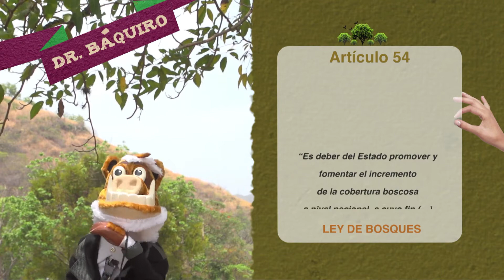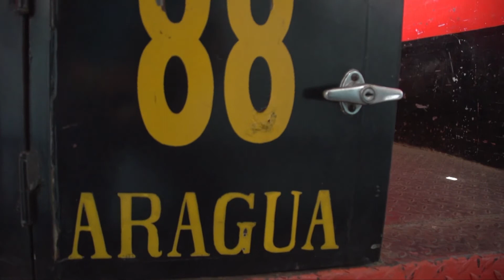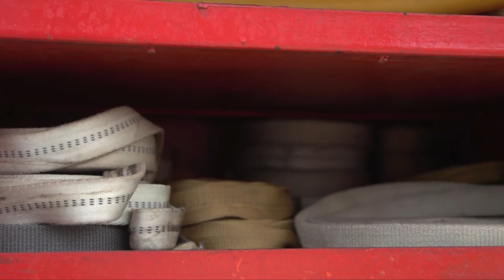Puma | Animaleza | T3 - EP #08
Toda la diversidad del reino animal, la vives acá, en La Tele Tuya. Acompáñanos a conocer a fondo todas las especies que tenemos disponibles en el planeta. Déjanos tu opinión y cuál es el animal que quieres ver en el próximo video, en los comentarios.